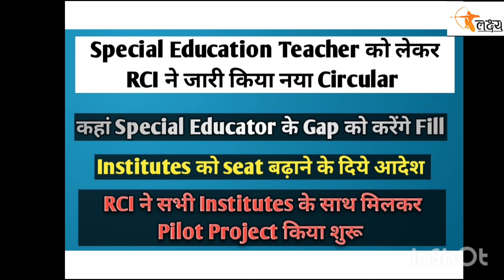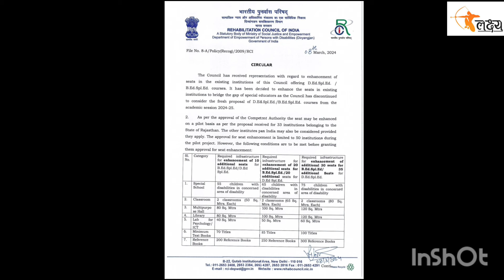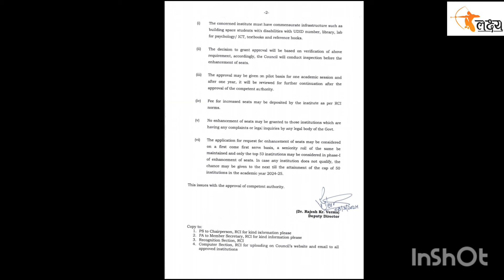Special Educator की कमी को करेंगे पूरा।। Rajasthan में 50 Institutes के साथ शुरू होंगा Pilot Project